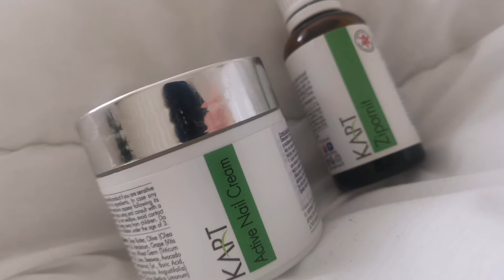Protezare Onicoliza Tratament Cum lucram cu mana ne dominantă